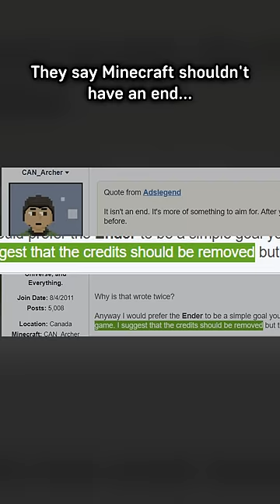The best Minecraft update JUST RELEASED TODAY!